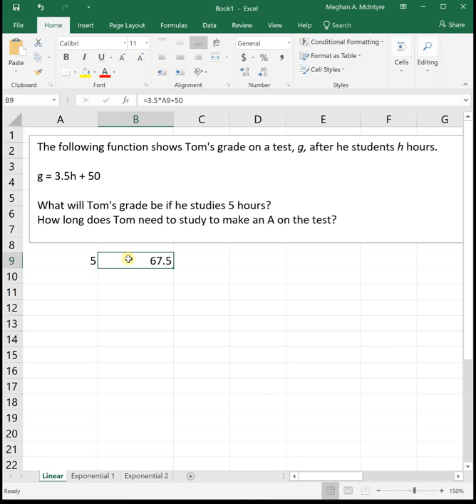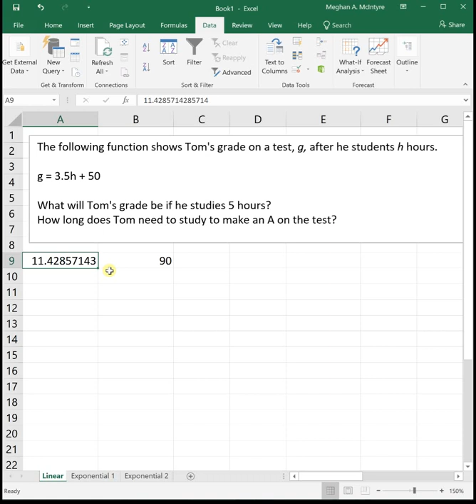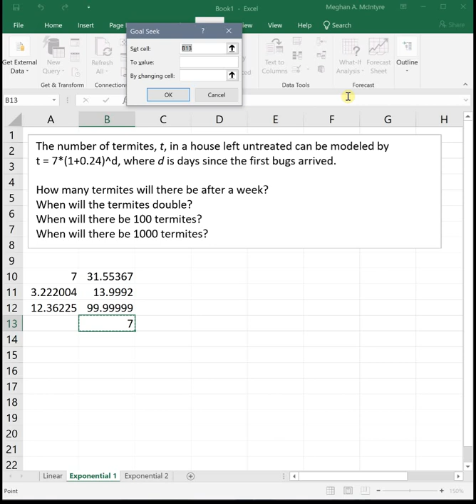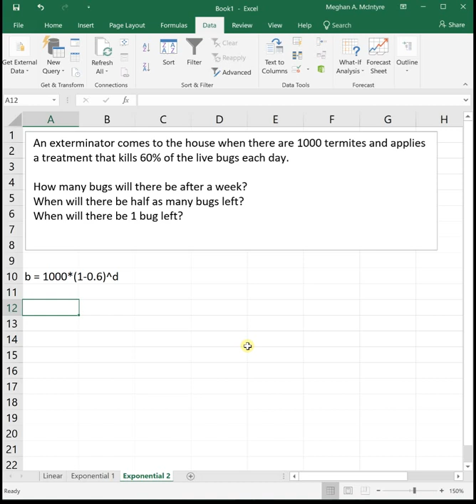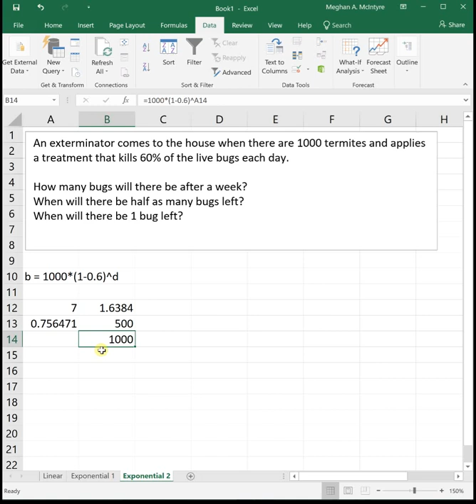Goal Seek for Linear and Exponential Functions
Goal seek